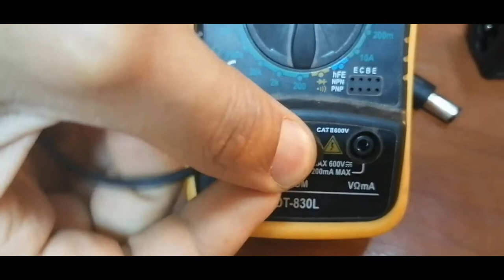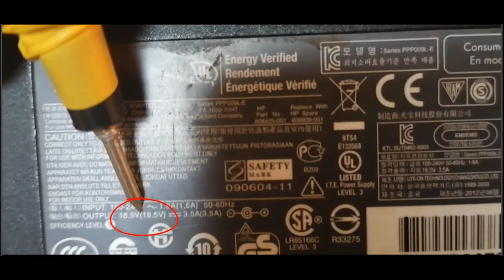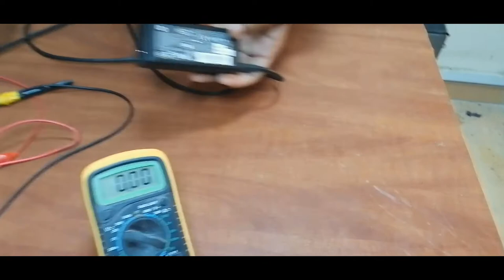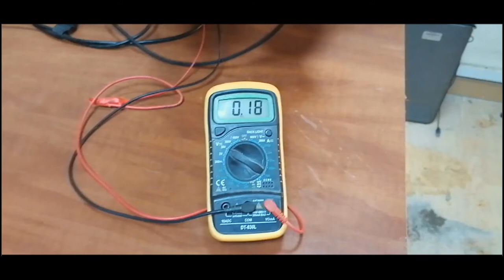How to test a laptop charger using an avometer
* Your laptop does not charge, or it has been discharged and you cannot turn it on again, and you are unable to determine whether the defect on the charger or the defect on the laptop itself?

In this video, you will learn from him how to determine the exact cause of the problem using an avometer.